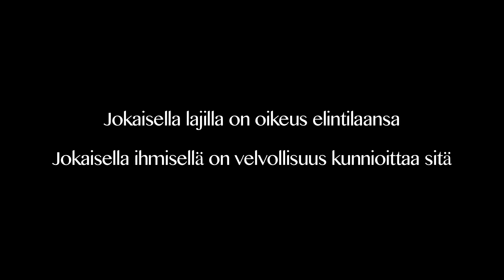The Promise - FI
Ohjaaja Gabriele Salvatoresin Oscar-palkittu lyhytelokuva kertoo ihmisen ja suden tuhatvuotisesta suhteesta.